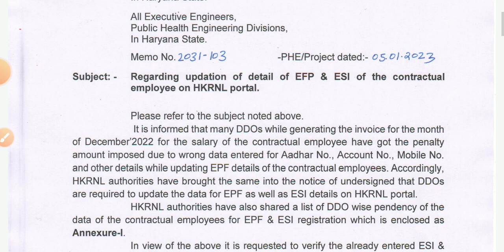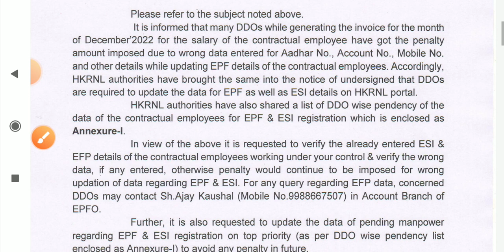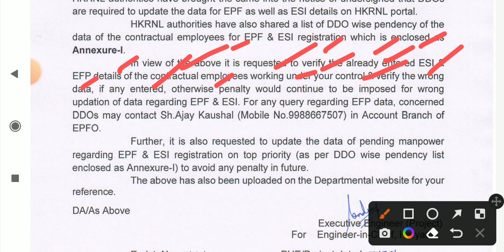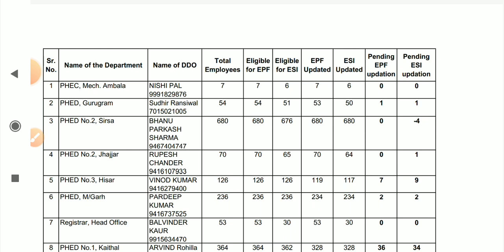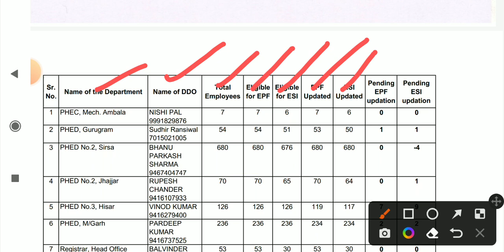KAUSHAL ROJGAR YOJANA PF OR ESI UPDATE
kaushal Rojgar Yojana fresh registration
kaushal Rojgar registration
kaushal vikas Yojana haryana